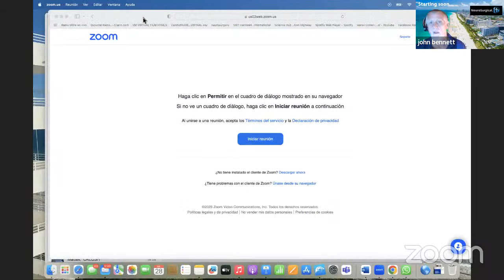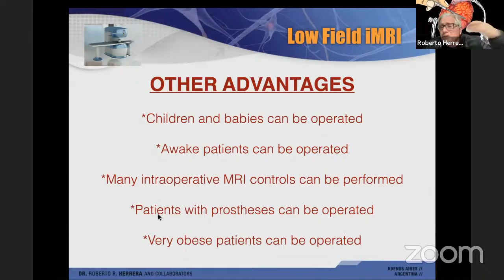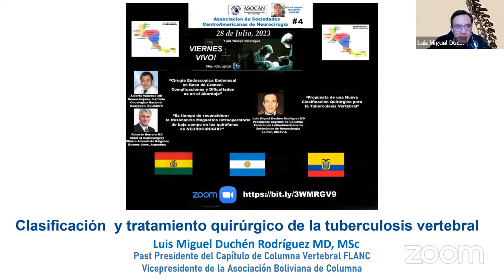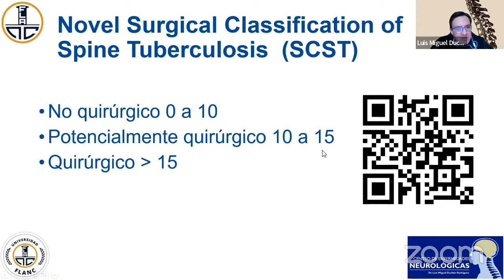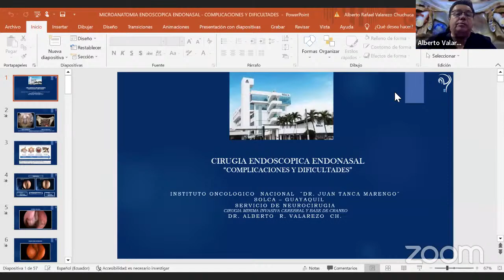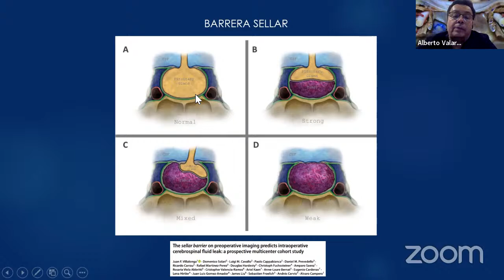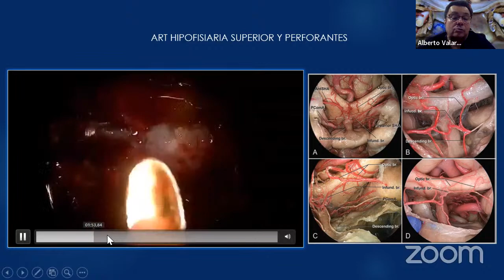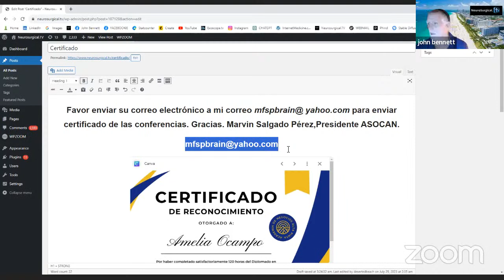GRAN RONDES DE CENTRO AMERICA POR ASOCAN, 28 de Julio, 2023